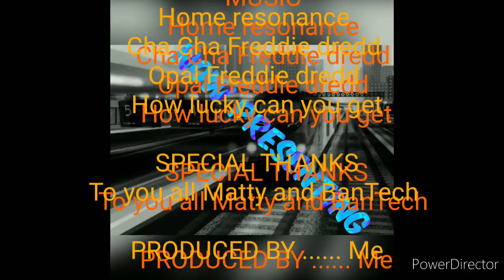SCR class 332 to Terminal 3